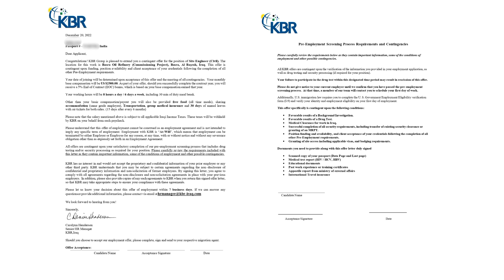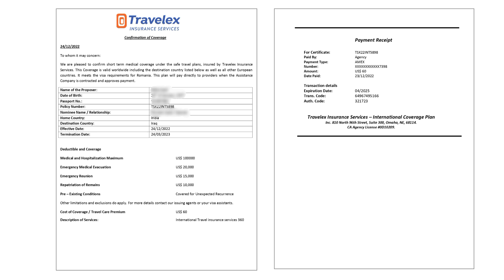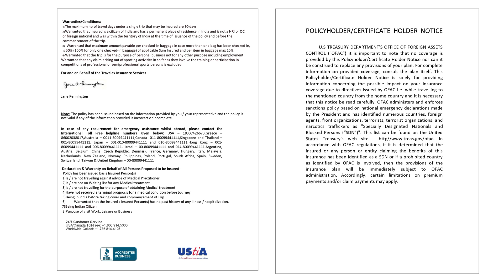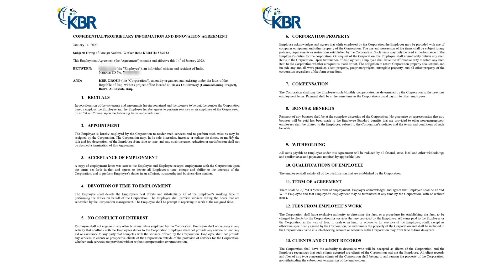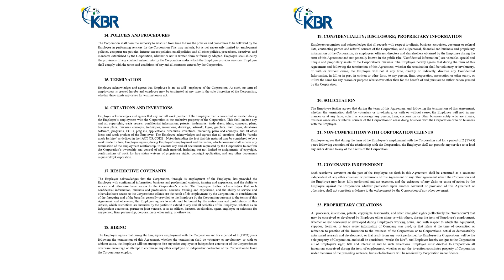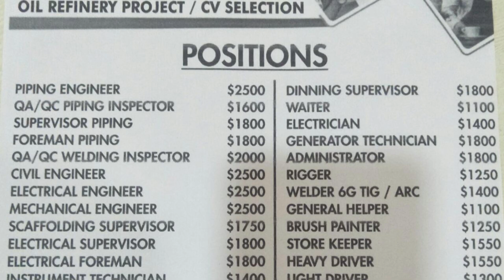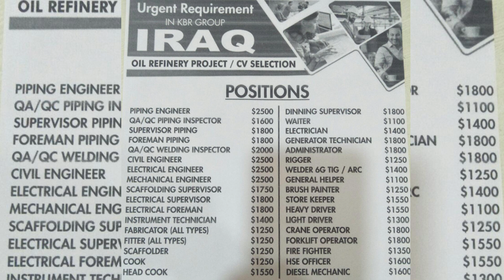Iraq & Malta Job fraud | KBR Company job fraud | kbr iraq jobs 2023 | basra iraq jobs vacancy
Iraq & Malta Job fraud
KBR Company job fraud

Delhi to Shirdi by road by Car Part 1
Shirdi Sai Baba Temple | How to Reach Shirdi | Shirdi Complete Travel Information | Delhi to Shirdi

Delhi to Mahakaleshwar Jyotirlinga Ujjain by road by Car

कृपया कोई भी अपना फोन नम्बर या ईमेल कॉमेंट में न लिखे टेलीग्राम या इंस्टाग्राम पर बात करें और वहां भी अपना नम्बर हाइड करके रखें ताकि गलत असामाजिक लोग आपके नंबर ईमेल का गलत इस्तेमाल न कर सके धन्यवाद

For any questions send me msg on

Teligram Direct Contact - @bigthink4u

The purpose of this channel is to show people and tell about new places. No false information is shared on our channel. Only information about travel and tourist places is given on our channel. We apologize for any mistakes. Thank you

Iraqi Currency | इराक़ी दीनार | IQD Iraqi Money | Iraq | INR TO IQD | Iraqi dinar Vs Indian Rs

Bhangarh fort | Most haunted places in India | भानगढ़ का किला | Bhangarh ka kila | Story in Hindi

malta job vecancy for indian
malta jobs for indians
malta job fraud
malta jobs vacancy 2023

finfin travel

Narender Singh Kachwaya Rajput